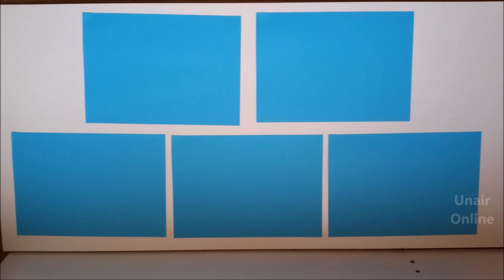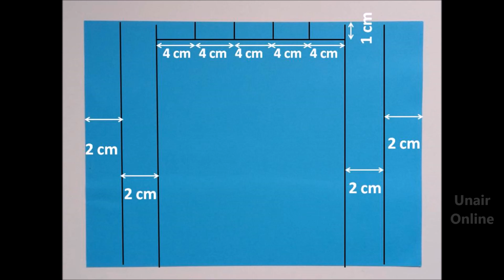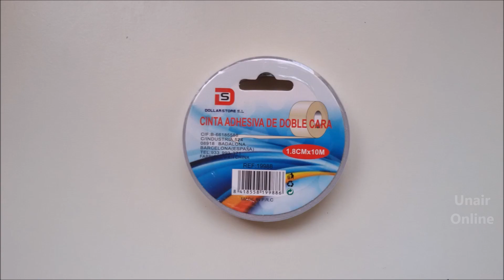DIY Expansion Accordion File Folder-Carpeta Archivadora de Acordeón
How to Make an Expanding Accordion File 📂📁 Folder for School out of recycled Cardboard Boxes. DIY Transforming Recycling Crafts. Make your own school material or House storage organization
Cómo Hacer una Carpeta Archivadora o Calsificadora de Acordeón para Estudiantes o para Organizar los papeles o las facturas de la casa a partir de cajas de cartón recicladas. Manualidades para la escuela. Regreso a clase.Material escolar. Estudia más fácil. Organiza los papeles de la casa (facturas, recibos,etc)
► Carboard Boxes, Blue cardboard, Coloured Paper, Adhesive Roll, Scissors,  Decorative Tape, silicon glue, velcro
►  Cajas de Cartón, Cartulinas azules, Rollo Adhseivo (Aironfix), Tijeras, Celo decorativo, Silicona, Velcro
© Design/Diseño: Unair Online
There are many things you can do with Cardboard Boxes, in this video I show you 1.
Hay muchas cosas que puedes hacer con Cajas de Cartón, en este vídeo te muestro una.